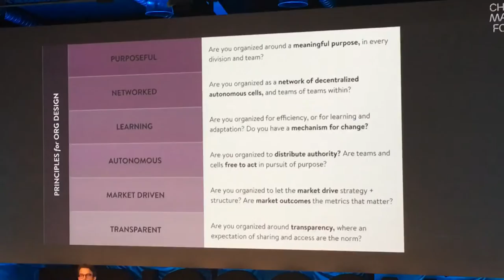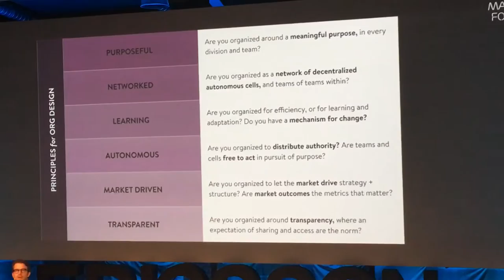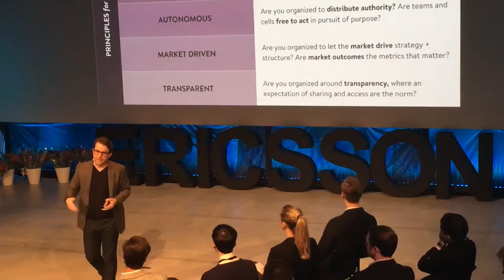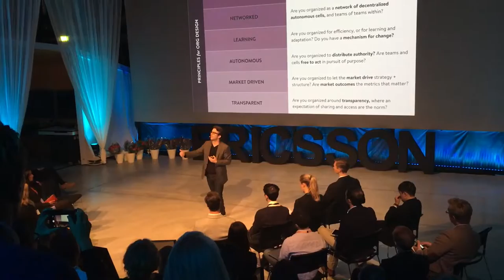Aaron Dignan on trust based organizations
Excerpt from speech held at Ericsson's Change Makers Forum in Stockholm on why organizations will work better when trusting people.